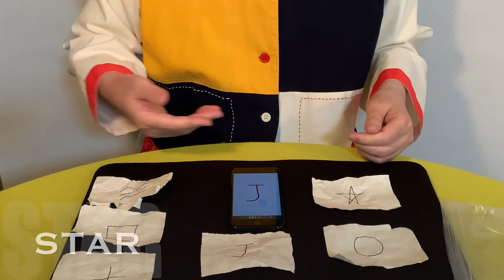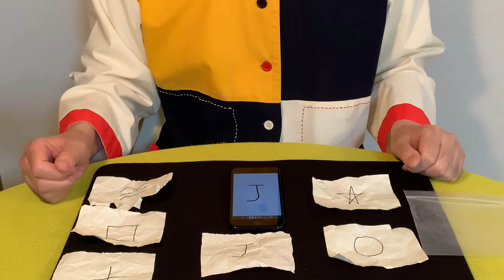【Pajamagician】In The Near Future【雑】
※小倉久佳音画制作所が制作期間に入りましたので、暫くの間ラジオをお休みしダディ小倉出演・編集によるパジャマジシャンのコーナーを毎週水曜19時に投稿しております！

ラジオへのお便りは変わらず受け付けておりますのでこちらまでお気軽にお送りください♪

◆毎週水曜19時更新◆
ダディ小倉(コンポーザー父)とsayPaPa娘のぶっちゃけカオス・ラジオ『音画制作所 解剖室』！

移動のおともや作業用BGMとして、お好きな時間にゆるっとお楽しみください～(by.sayPaPa娘)

(随時追加されていくので連続再生にどうぞ♪)

◆俯瞰シリーズミニアルバム待望の第二弾！◆

「俯瞰した事実と客観的な虚構 このふたつで僕は世界をつくる MMIX - II -」
1. BeEple  - CPU beginning -
2. Go ahEad  - Holic -
3. 2045 initiAtIve  - Liar -

(オフィシャルグッズのお取り扱いもございます♪)

◆小倉久佳音画制作所

(楽曲制作のご相談もお気軽にお問合せください)